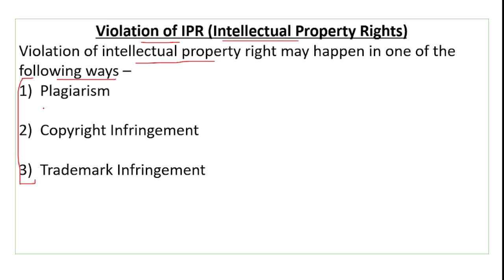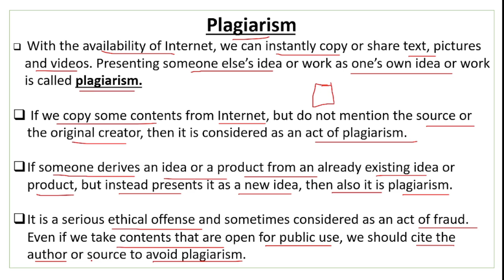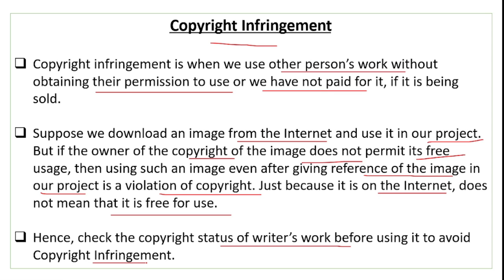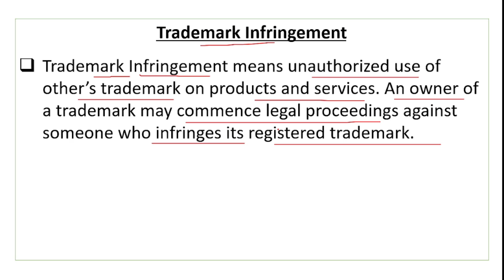Violation of IPR | Plagiarism | Copyright Infringement | Trademark Infringement | Data Protection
Violation of IPR | Plagiarism | Copyright Infringement | Trademark Infringement | Data Protection | Society , Law and Ethics Class 11 Computer Science